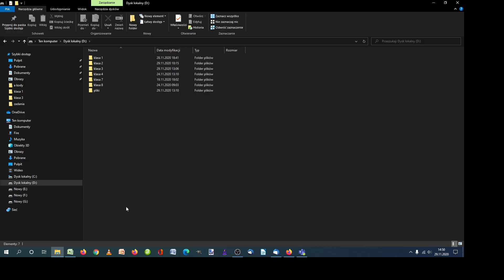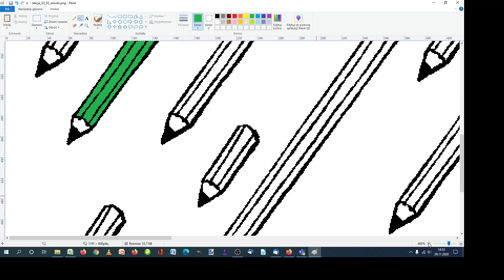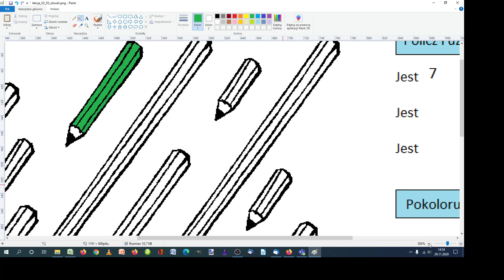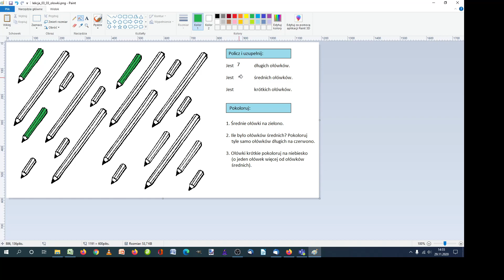Rysujemy - klasa I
Lekcja 3 - zadanie 3